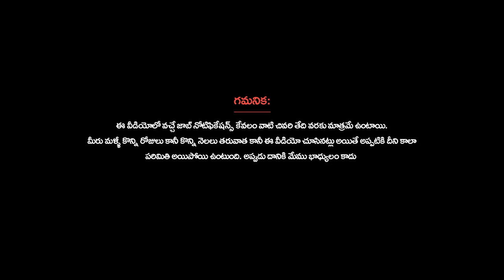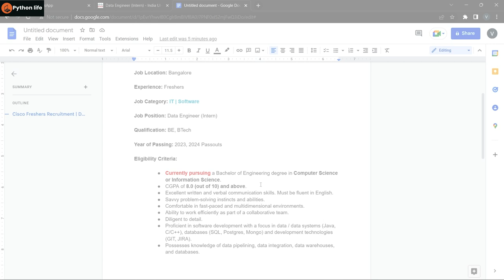Cisco Internship for Freshers can Apply